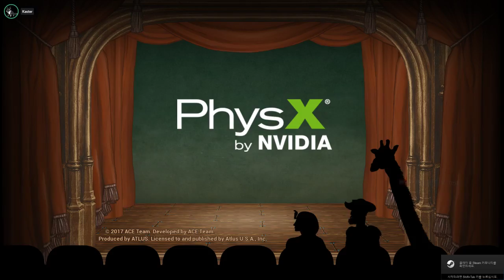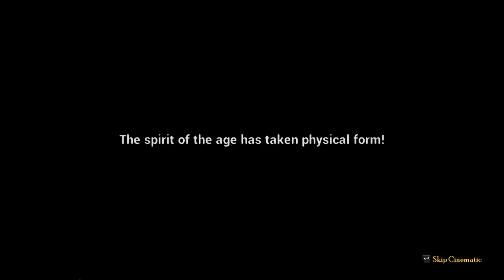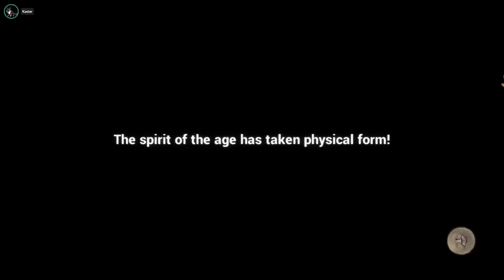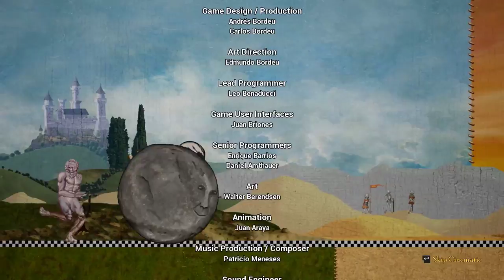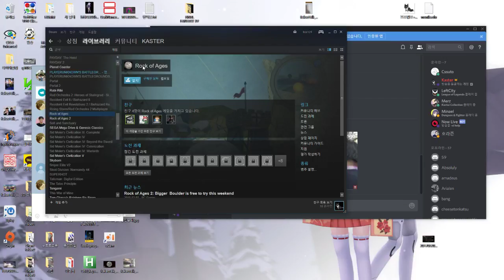Rock of Ages를 해보았다 3